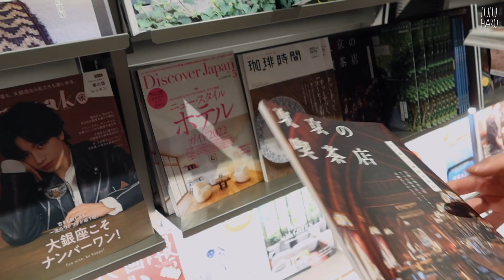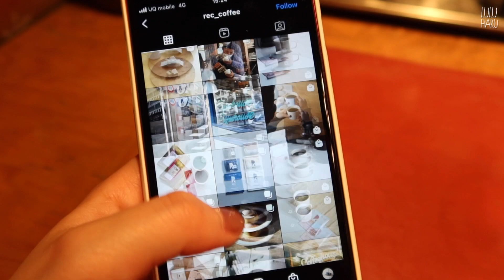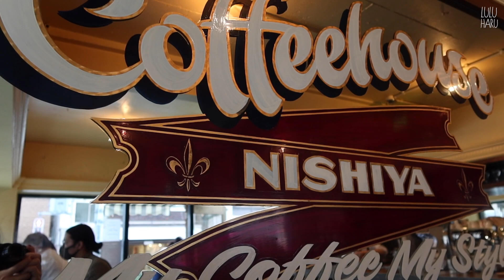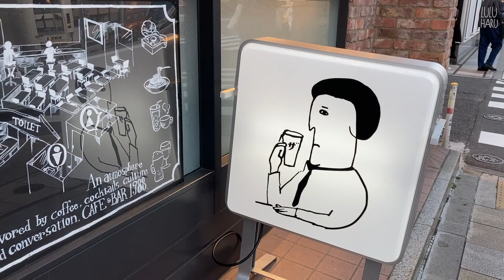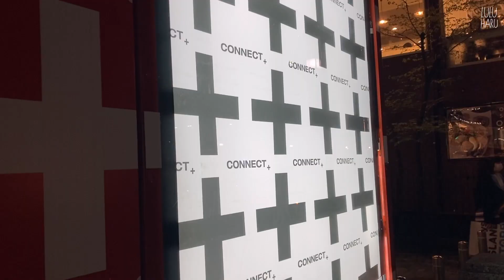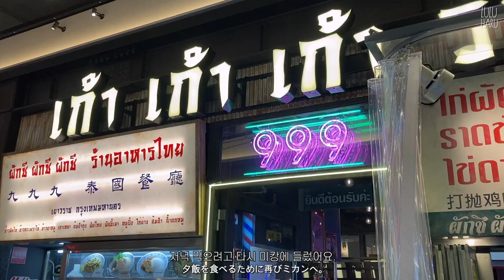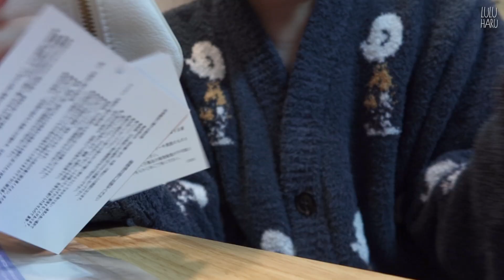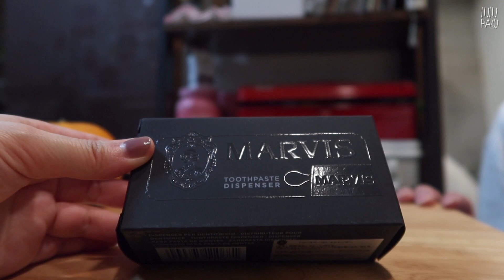(KR/JP) 도쿄 브이로그 - 시모키타, 시부야 데이트 | REC COFFEE | 인생 카레집 | CIBONE 소소한 쇼핑 | SPIRAL 접시 구경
댓글과 좋아요는 많은 힘이됩니다🥰

00:42 오오티디🕺🏻
Outer: F.mcgregor 에프맥그레고리
T-shirt: Beams boy 빔스보이
Pants: Anatomica 아나토미카
Bag: Bagjack 백잭
Shoes: Margaret Howell Idea 마가렛 호웰 아이디어

촬영: Canon G7x mark3, Canon Ives mini, iPhone SE2
편집: 맥북프로, 파이널컷

♪マグカップ（Lukrembo製）
リンク：https：//youtu.be/x-_mkUB4J38